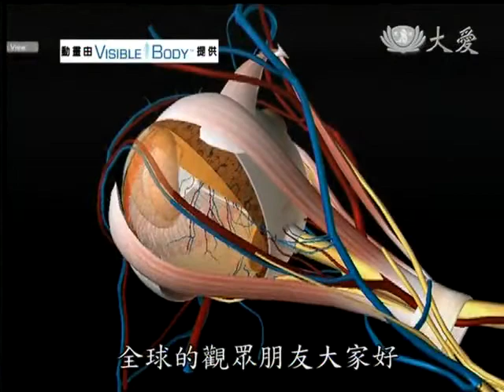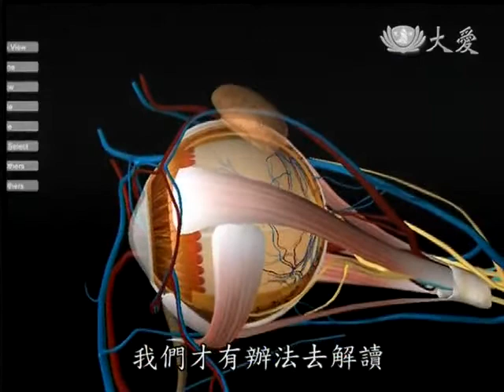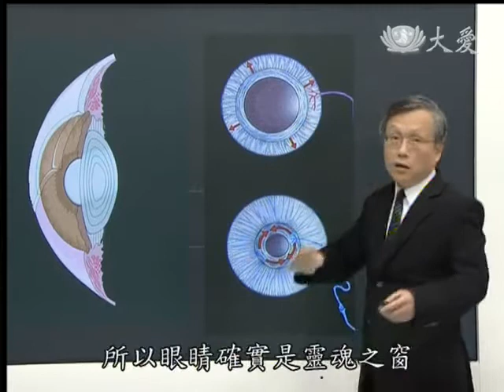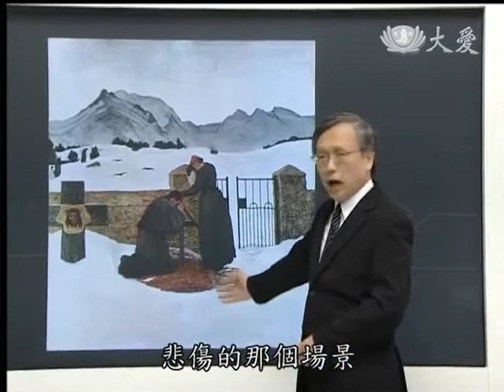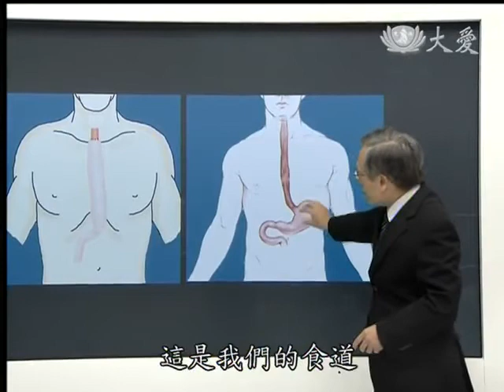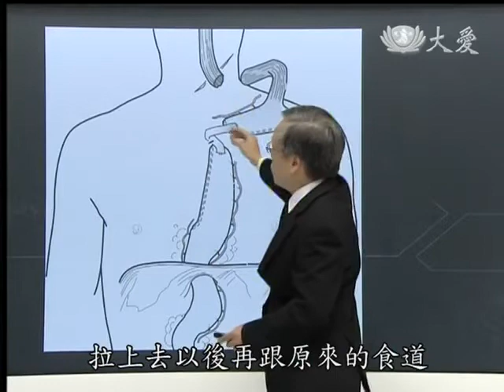20140305《大愛醫生館》食道改道